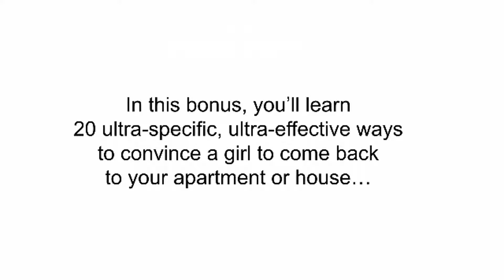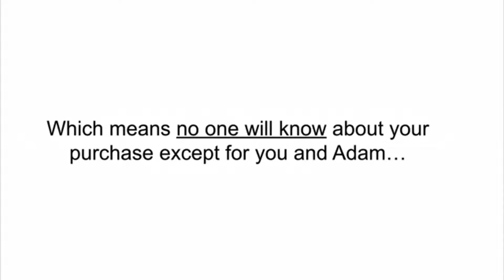clickbank259: 7 simple obsession words that make even the most shy girl demand sex from you, part 11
clickbank259: 7 simple obsession words that make even the most shy girl demand sex from you
The Obsession Formula is the ONLY scientifically proven formula that makes ANY woman obsess over you, by switching on her Obsession Fantasies. When you click the order button below, you will receive 9 of my BEST bonus products.
The Obsession Formula System. Friend Zone to Sex Zone. X-Ray Vision. Facebook Seduction. Only You. The Online Attraction Formula. Speaking Womanese. Tinder Secrets. The Hookup Handbook. Text Game Mastery